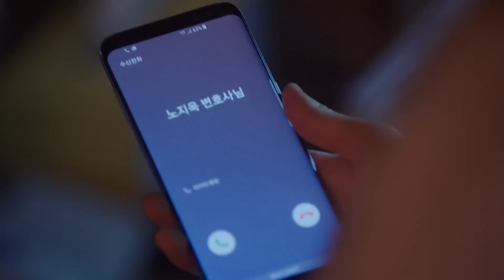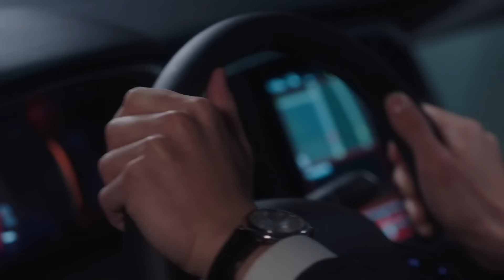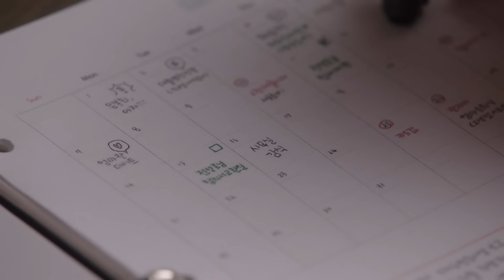[수상한파트너] 2년 만에 범인이 나타났다..! 은봉희, 같이 하자. 범인 잡는 거 | EP 4-1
수상한 파트너 (Suspicious Partner)
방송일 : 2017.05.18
출연진 : 남지현, 지창욱, 권나라, 최태준 외 출연